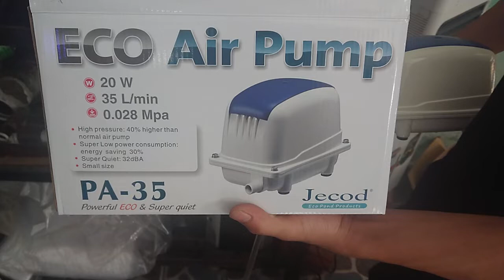Máy oxi Jecod PA 35w siêu mạnh chỉ 20w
Máy sủi oxi Jecod PA 35 siêu mạnh, siêu tiết kiệm điện, chỉ 20w
PA 35 - 20W (6 - 10 Vòi) 35L/phút - Giá 1.3 triệu/ máy
PA 45 - 25W (10 - 15 Vòi) 45L/phút - Giá 1.5 triệu/ máy
PA 60 - 38W (15 - 20 Vòi) 65L/phút - Giá 1.8 triệu/ máy
PA 80 - 55W (20 - 30 Vòi) 80L/phút - Giá 2 triệu/ máy
PA 100 - 65W (30 - 40 Vòi) 100L/ phút - Giá 2.2 triệu/ máy
PA 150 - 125W (40 - 50 Vòi) 150L/phút - Giá 3.2 triệu/ máy
PA 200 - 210W (50 - 70 Vòi) 200L/phút - Giá 3.6 triệu/ máy
Giá trên chưa bao gồm dây và cục sủi
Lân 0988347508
Địa chỉ: 60 Đặng Văn Bi, Phường Bình Thọ, TP. Thủ Đức, HCM